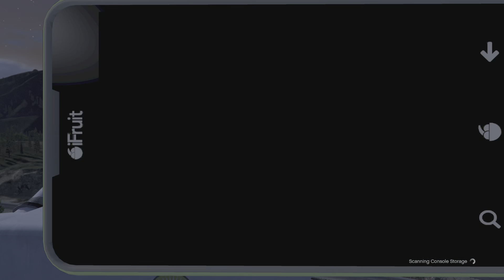UFO Location Day 10 Halloween Event GTA Online